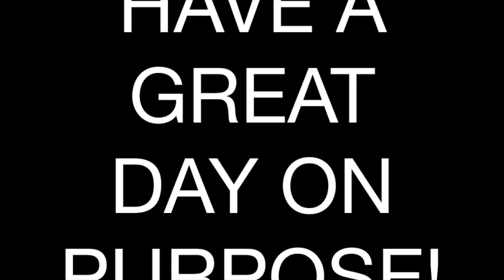ESCAPE FROM THE KIDS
ASK YOURSELF THESE QUESTIONS BEFORE YOU CONTINUE. HAVE YOU JOINED THE PRIDE ? iIF THE ANSWER IS NO, DO SO HERE

THAT BELL TAP THAT SO YOU WONT MISS OUT ON ANY NEW VIDEOS

*TURN ON OUR POST NOTIFICATIONS FOR SHOUTOUTS IN OUR VIDEOS*   WATCH OUR LATEST VIDEO HERE